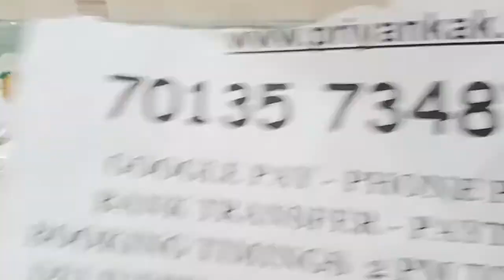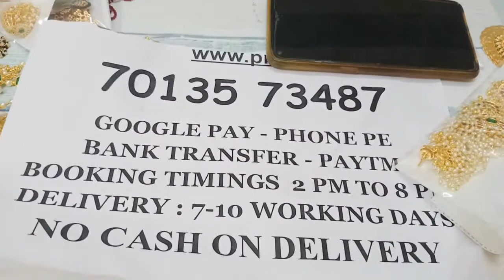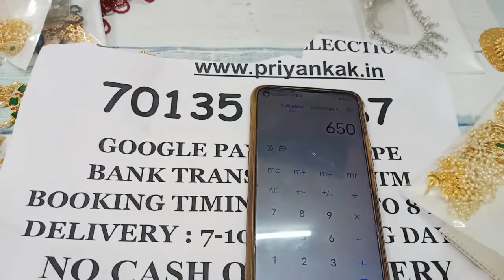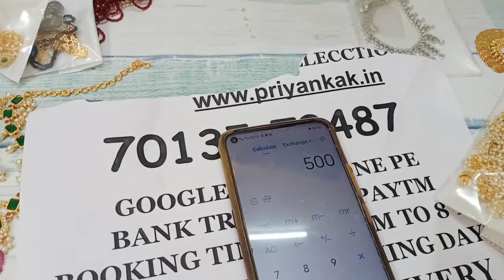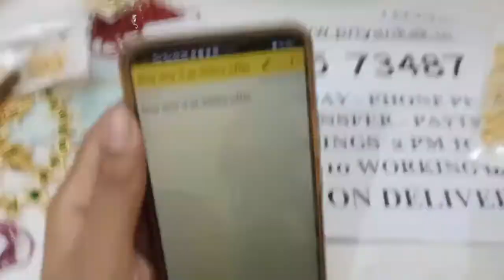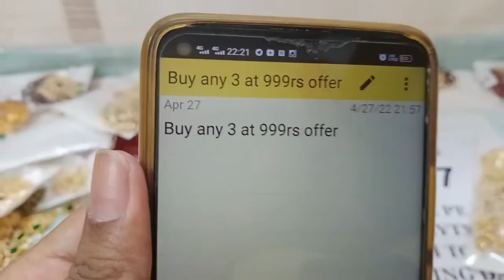🥰🥳 Buy Any 3 @ 999 🥳🥰 Diamond Finish Necklaces Earrings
2.please check or ask for the  availability
3.No Negotiations ,Prices are  fixed
4.dispatch will be in one or 2 days
5.we will send the tracking number
6.you will receive in product 5 to 7 working days

(Ignore Tags)

1 gram gold|
1 gram gold price|
1 gram gold rate today|
price of 1 gram gold|
1 gram gold rate in india today|
1 gram gold price today|
1 gram gold jewelry|
1 gram gold today price|
1 gram gold cost|
1 gram gold jewellery tanishq|
1 gram gold earrings|
price for 1 gm gold|
1 gram gold mangalsutra|
1 gram gold jewellery online shopping cash on delivery|
1 gram gold chain|
1 gram gold ring price for girl|
1 gram gold coin price|
1 gram gold necklace|
1 gram gold bangles|
1 gram gold jewellery online|
1 gram gold maang tikka price|
1 gram gold coins|
1 gram gold jewellery wholesale|
price of 1 gram gold coin|
1 gram gold earrings designs with price|
1 gram gold temple jewellery online shopping|
1 gram gold necklace designs with price|
1 gram gold mangalsutra tanishq|
1 gram gold long mangalsutra designs with price|
1 gram gold mangalsutra in png with price|